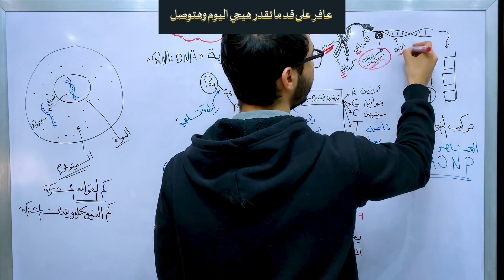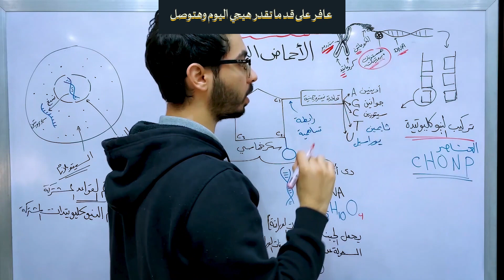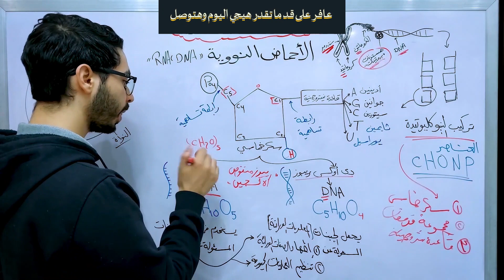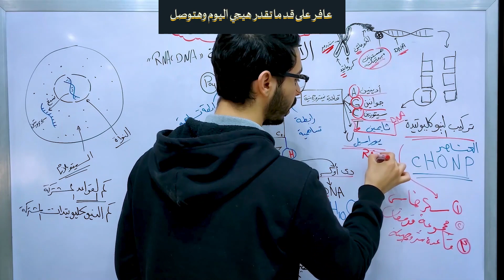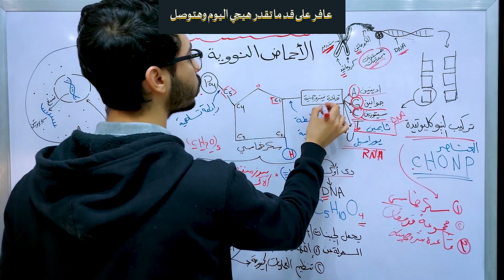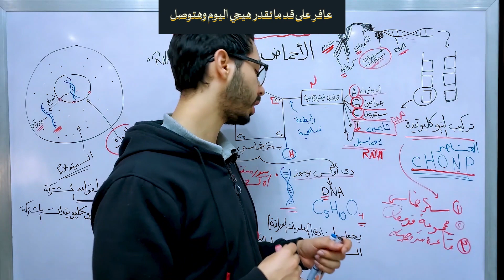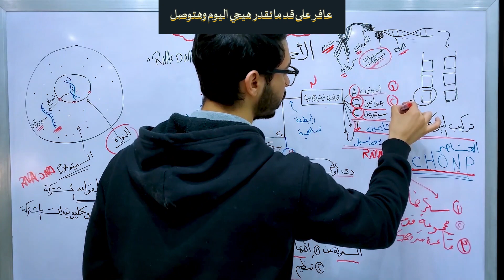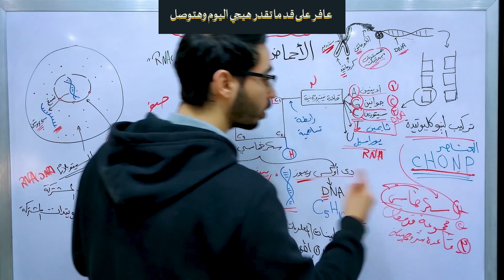أحياء أولى ثانوي الترم الأول ٢٠٢٤ درس الأحماض النووية هتفهم بكل سهولة😉✅️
شرح الاحياء بكل بساطة شرح الاحياء اولى ثانوي وشرح الاحياء تانية ثانوي وشرح الاحياء تالتة ثانوي
شرح الاحياء لجميع المراحل الثانوية العامة
تاسيس علمي في مادة الاحياء بحيث تكون فاهم الاحياء كويس جدا
شرح مبسط وبكل سهولة
هتفهم الاحياء

By: Ahmed Mokhtar
أحمد مختار